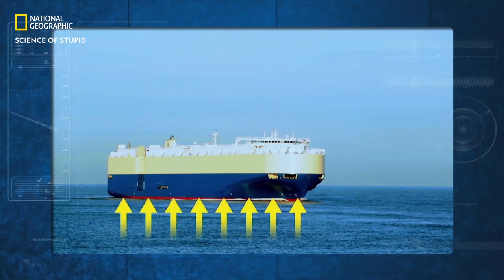A Quick Science Lesson to Keep your Boat Floating | Science of Stupid | National Geographic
With the help of a little science, you can not only save your boat from sinking but also save yourself from looking stupid! Learn more interesting scientific facts with host Manish Paul on Science of Stupid, every Mon-Fri at 6 PM, on National Geographic.